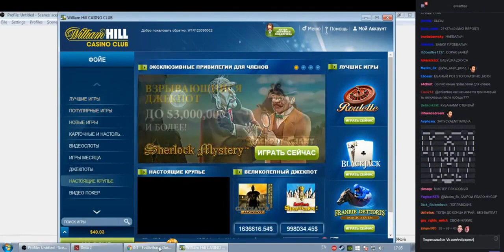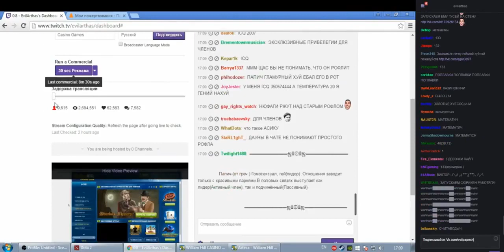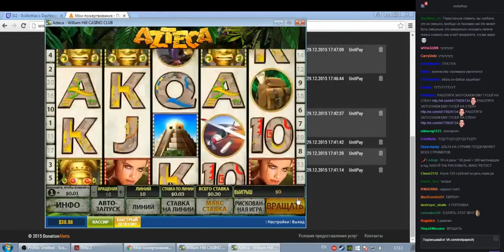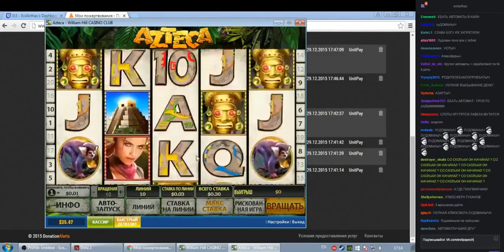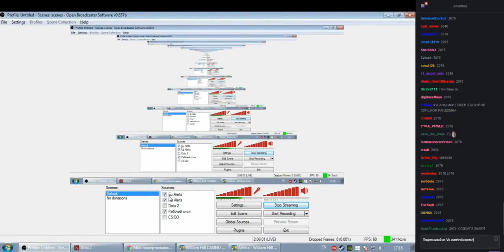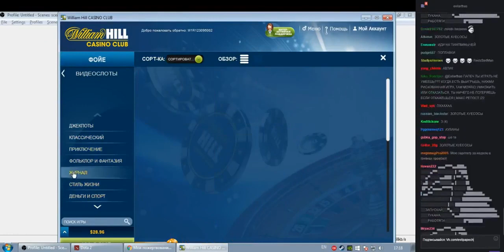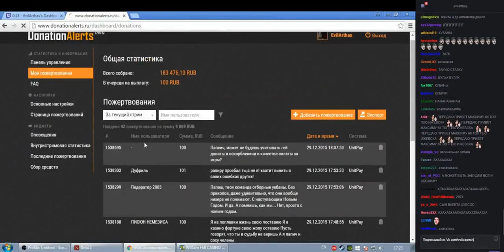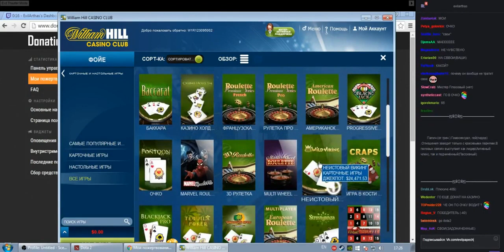Как грамотно играть в игровые автоматы Вулкан. Реальная игра в казино Вулкан. Отзыв